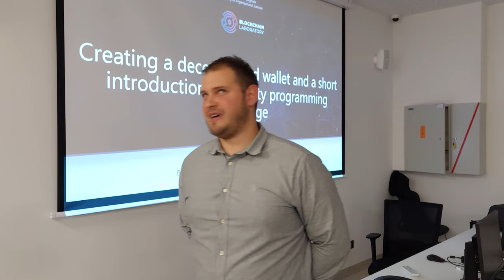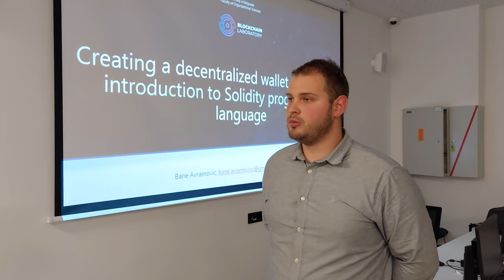BC Lab interview: Bane Avramović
Bane Avramović is a student at Faculty of organizational sciences and former associate at the Department for e-business. He is a big blockchain and crypto enthusiast. Bane held a hands-on lecture with the main goal of  creating a decentralized personal wallet that participants of the workshop will get to keep. Also, the participants got basic information about Solidity programming language.